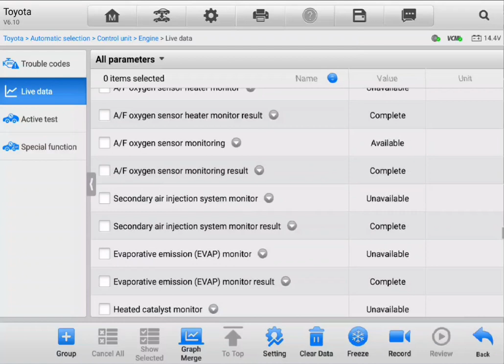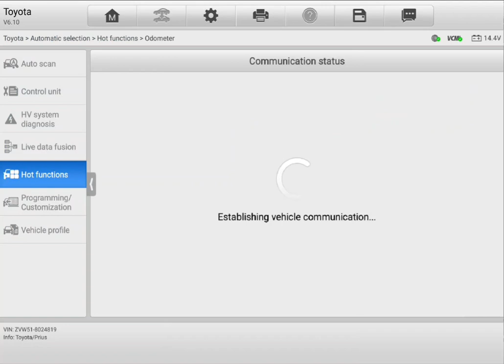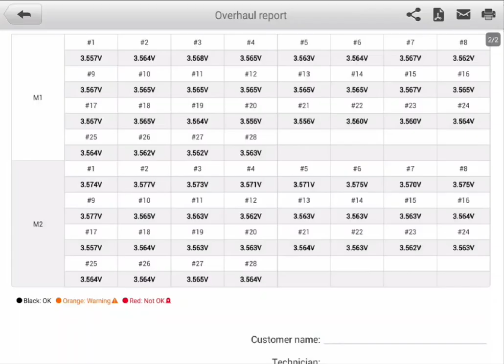Toyota Prius hybrid battery 🔋 health inspection Auckland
Attention Phil